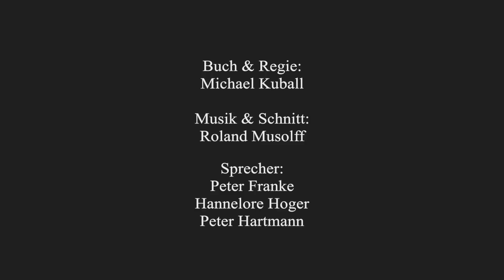So begann der 2. Weltkrieg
In Braunschweig hielt ein Film-Amateur den Beginn des 2. Weltkriegs fest. Dessen Sohn kommentiert die authentischen Aufnahmen seines Vaters, der diese Szenen im August / September 1939 drehte.